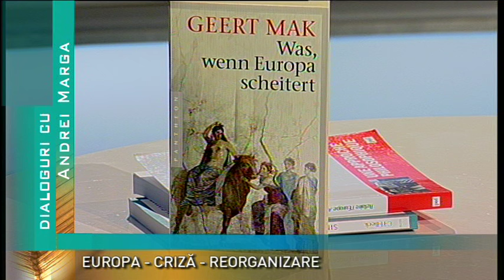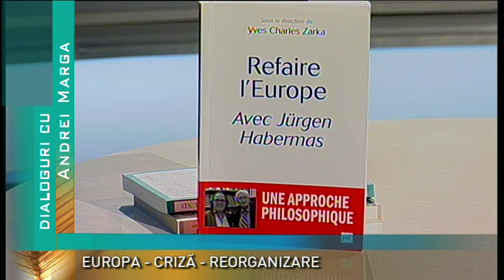Dialoguri cu Andrei Marga din 11 martie 2017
Moderator: Sebesi Karen
Inviatat: prof. Andrei Marga
Triada: EUROPA-CRIZA-REORGANIZARE